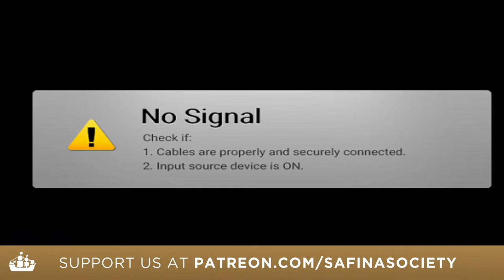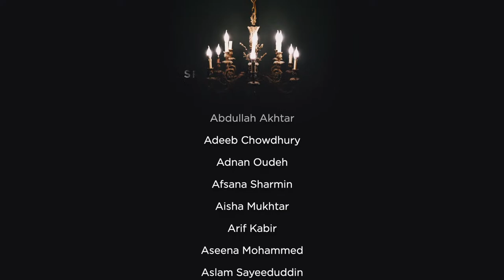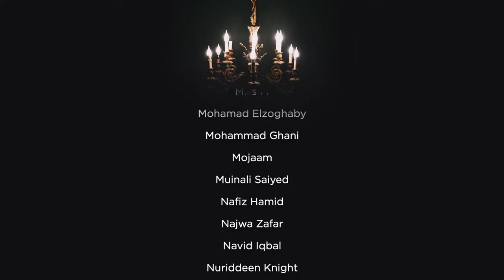NBF 87 - Tafsir of Surah al-Adiyat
Opening discussion?

A defense of using Kalam? 20:00

Conditions of a Talib al Ilm? 30:54

Tafsir of Surah al Adiyat: the Horse? 34:00

A Farmer women in Egypt’s vision of the Prophet ﷺ ? 42:54

The camels of hajj? 48:50

Horses going through fire? 52:00

A sign that our iman is increasing? 1:08:45

One who forgets his blessings and remembers his fitna? 1:18:30

All that is in your chest will be revealed? 1:22:00

How to make up for looking at something you aren’t supposed to? 1:24:00

Limits of the hijab? 1:27:30

Making dua for something that is not halal because it brings you closer to Allah? 1:27:50

Can a person enter Islam without believing in the shahada? 1:28:58

Can a woman get a body massage by a non Muslim? 1:29:50

Circumcision? 1:30:10

Can a women divorce man if he did not convert on faith? 1:35:35

Motivation for salatal Hajja?1:35:50

What to do If you live in an area where Muslims are not organized? 1:38:00

How to make up innumerable missed prayers? 1:39:45

Doubtful about missing a fard? 1:42:40

Can we ask Allah to bring ijaba quicker? 1:42:42

Can someone who can’t stay up for isha combine prayers? 1:43:07

Can supporting an organization be on behalf of the deceased?

1:43:20

What is minor shirk? 1:44:00

Is a person sinful if a persons pants go below his ankle? 1:45:30

Are non mahram guidelines lifted when dealing with elderly? 1:46:50

Joking about a sunnah? 1:48:20

Making a mistake in the second rakat of prayer?1:48:50

Accidentally salaaming out of the prayer? 1:49:50

A member of the salafi community talks badly about Dar al mustafa? 1:51:40

Does arkview have more than Hafs an  Asim? 1:53:20

Does touching the private part break wudu? 1:53:34

How to pray fajr when you try to make up a prayer? 1:53:50

How to make use of theories of ibn Arabi? 1:59:20